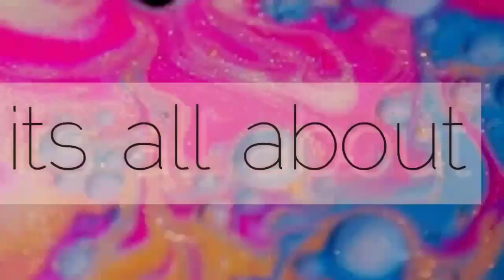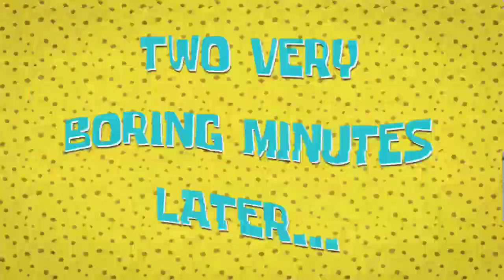vlog33 BLIND FOLD EATING CHALLENGE super laughtrip😂😂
With evit / joan ebora 😍
fb:GRACE EBORA DESEPIDA/ROMMEL DESEPIDA